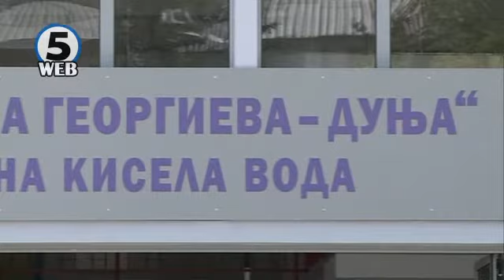Учениците од ОУ „Невена Георгиева Дуња“ учат во современи услови